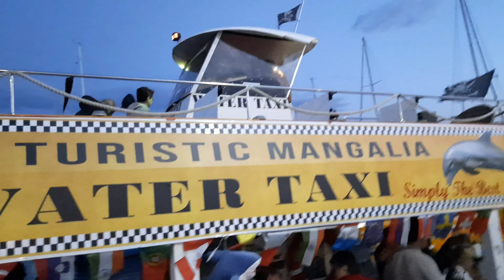Sunset Unique Show On Water Taxi / Sun Inlove Sunset September 1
Great Sunset Unique Show On Water Taxi 1 September / Sunset